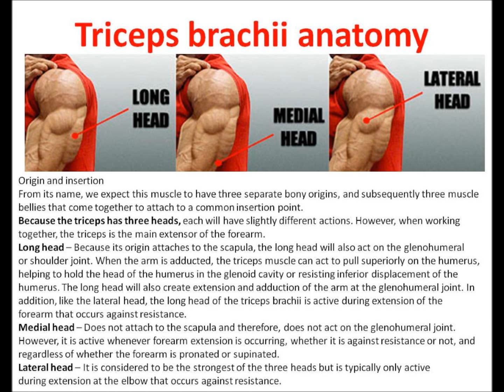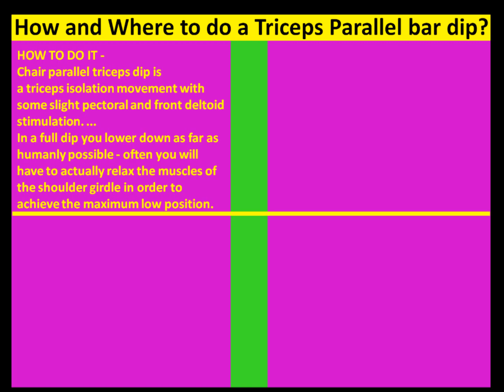No gym full body workout - Triceps exercise at home no equipment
As i shows you the best no gym full body workout in before videos today also i made home workout exercises without equipment We will make next video of shoulder home workout no equipment Please be subscribe.
Home chest workout to achieve real results that you can do anywhere. You don't need any Equipment to do this workout.